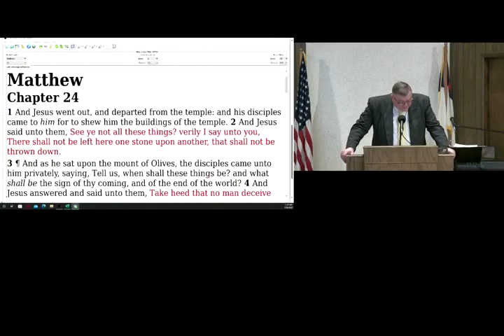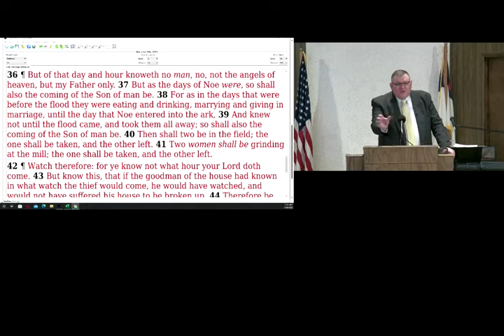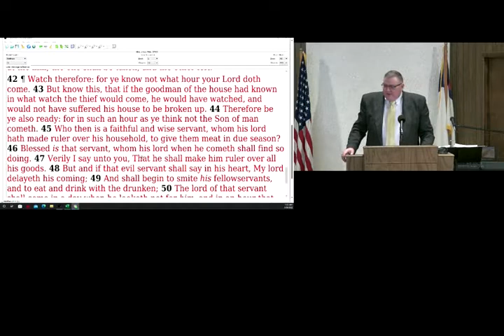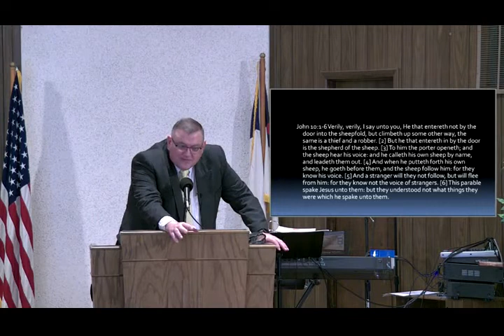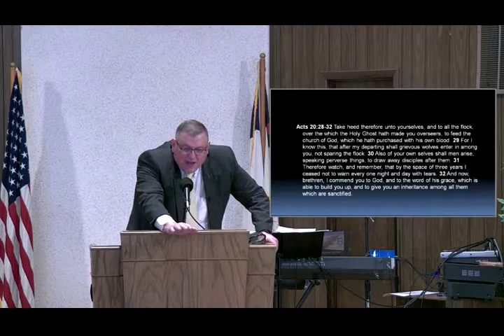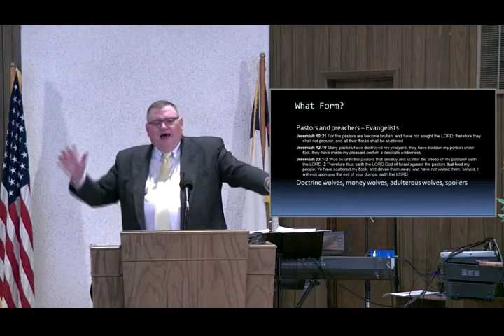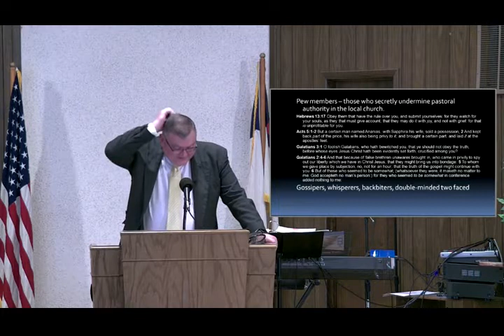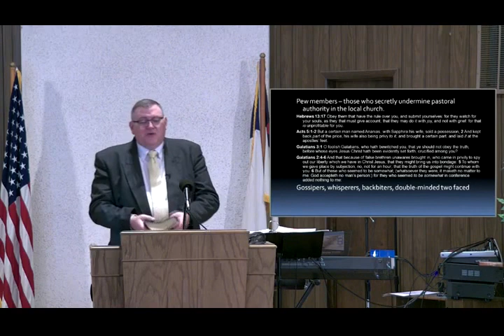Who Are the Wolves_ - Mike Hoggard